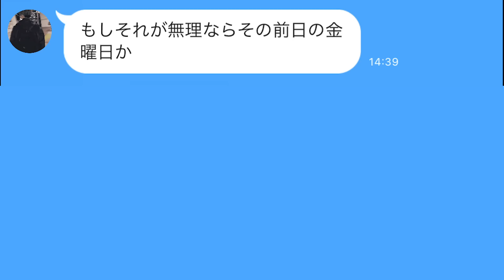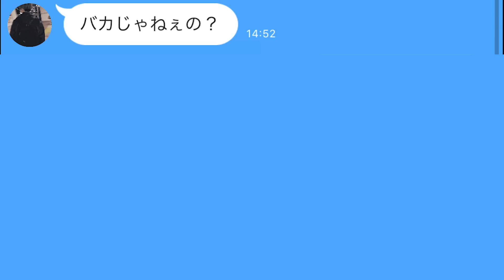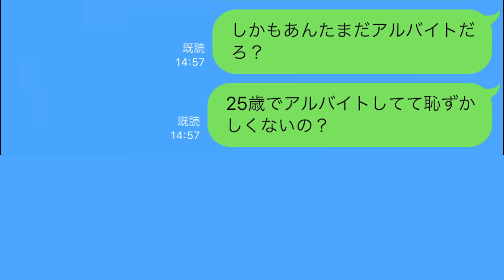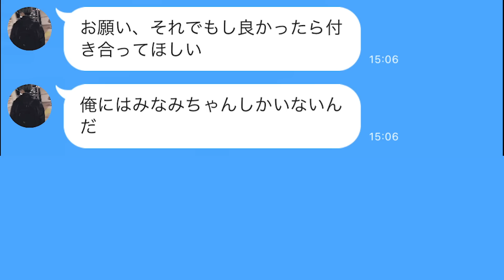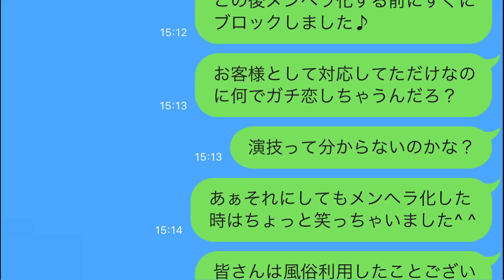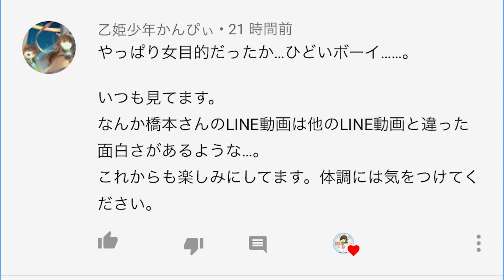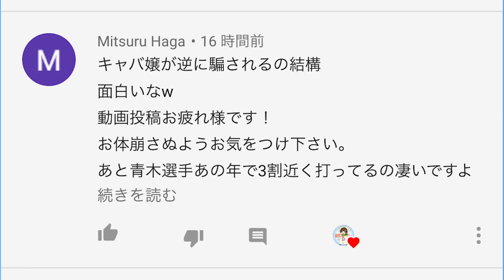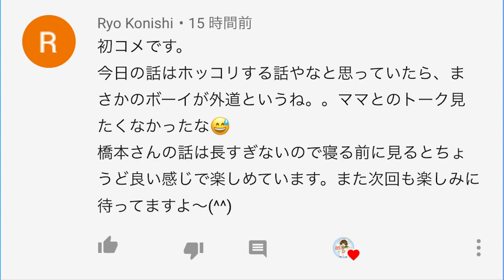【LINE】男「俺の家来て！」風俗嬢「キモッ無理」→フラれた男がメンヘラ発動！痛すぎて見てられないww